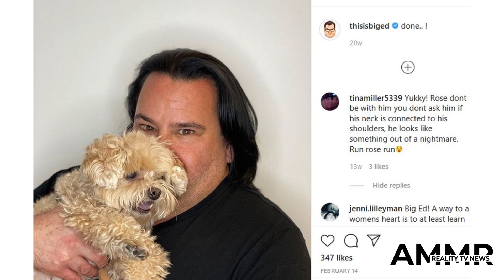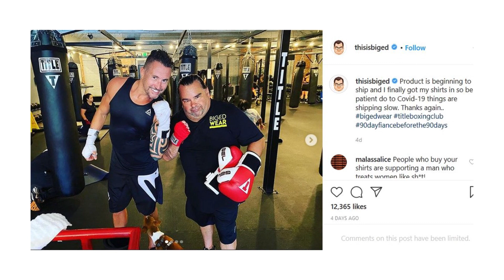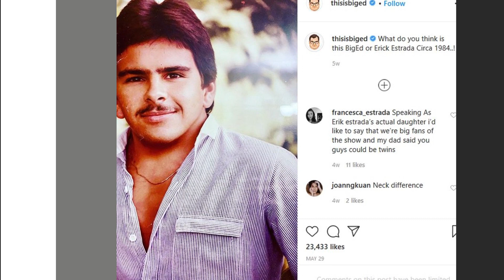What Does Ed Brown Do For a Living? 90 day fiance before the 90 days big ed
With its 47,000 spinoffs and globe-trotting production crew, 90 Day Fiance has turned out over a lot of rocks and uncovered a lot of very strange specimens for our amusement.

But no oddball was captured the attention of viewers quite like Big Ed Brown.

Big Ed Brown at the Tell All
Ed, as you probably know, is not actually big.

In fact he stands just 4'11", which is so short that it very nearly qualifies him for disability benefits.

But despite his lack of height and a host of medical issues, Ed does work.

In fact, when he first started courting Rosemarie Vega, he had two jobs.

Big Ed Brown Speaks on B90 Strikes Back
Obviously, the romance between 54-year-old Ed and 23-year-old Rosemarie didn't work out.

(Rosemarie dumped Ed for a number of valid reasons, not the least of which is that he told her she had bad breath, he couldn't stop insulting her home country, and he rubs mayonnaise in his hair like he's making a freakin' egg salad sandwich on his scalp.)

The dissolution of the relationship probably came as quite a blow to Ed, who says that before Rosemarie, he hadn't been romantically involved with a woman in the several decades since his daughter was born.

Big Ed Brown Faces the Truth
Call us crazy, but we have a very easy time believing that.

But anyway, in the world of reality television, great heartbreak often leads to great opportunity.

When we were first introduced to Ed, he was working as a photographer and an interior decorator.

He seemed to be flourishing in both gigs -- Brown holds a master's degree from the New School of Architecture and Design, and his work has taken him all over the world -- but he also lives in one of America's most expensive cities, San Diego.

Big Ed Brown Waits
Which explains why he was living in a very compact, Big Ed-sized house.

But from a financial standpoint, Ed is doing better than ever these days.

Thanks to 90 Day, his Instagram following has ballooned to a whopping 400,000.

(Remember when he used to get mad at Rosemarie for having 1,000 Facebook friends?)

Big Ed Brown
While he's not yet earning a living as a full-time influencer, Ed has found creative ways to cash in on his newfound fame.

He recently launched BigED Wear, a clothing and merchandise line that features shirts, hats, glassware and wall art, most of which features the likeness of either Ed or his beloved poodle, Teddy.

Combined with his earnings from 90 Day, (cast members pull in somewhere in the neighborhood of $1,500 per episode, plus $2,500 for Tell Alls), Brown should be making enough from his various business ventures to pull himself back from the brink of financial collapse.

Big Ed Brown Tries to Speak 90 day fiancé
(Brown filed for bankruptcy in both 2004 and 2017, allegedly claiming six-figures in debt on both occasions.)

At this point Ed is doing well enough that he can afford to give back.

According to the BigEd Wear website, a portion of the proceeds from all sales go to the March of Dimes and STOMP Out Bullying.

Ed suffers from Klippel Feil syndrome, and he says he was brutally bullied for his deformities while growing up.

Big Ed Brown Speaks
So Ed's finances are finally back on track, and he's doing some charity work to make up for his troubling behavior on 90 Day. 90 day fiance before the 90 days

But the most important development in his life is undoubtedly his repaired relationship with daughter Tiffany.

Ed talked about ghosting Tiffany to pursue his relationship with Rosemarie during a 90 Day Tell All, but amazingly, it seems she's forgiven him.

Here's hoping Brown doesn't mess things up again when he inevitably lands a role on one of the show's many spin-offs.  reality tv